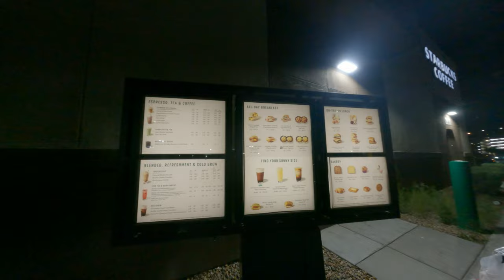what is special Starbucks drive thru only in America Asian travel to USA impressed walking around